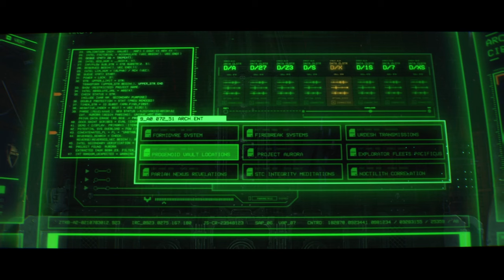WARHAMMER 40K SPACE MARINE 2 Gameplay Playthrough Part 6 - No Commentary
Join the fight for the Imperium in this full Warhammer 40K Space Marine 2 gameplay playthrough! Watch as Captain Titus and the Ultramarines face off against relentless enemies in epic, action-packed battles. This playthrough is entirely no commentary, letting you fully immerse yourself in the story, combat, and atmosphere of the 41st millennium.

Your support helps the channel grow and lets me know what content you'd like to see next.